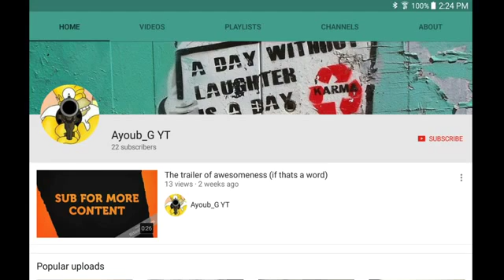SHOUTOUTS 52 original!! AYOUB_G YT AND JAYSAN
Hi guys! srry about the miscalculation of numbers but I made up for it w this one.

JAYSAN CHANNEL  ( sorry I don't have the link to the channel ).

Anyway guys, the math question for the 300 subs shoutout vid is 245 × 246 = ?
Leave the answer in the comments below. Thanks ☺.